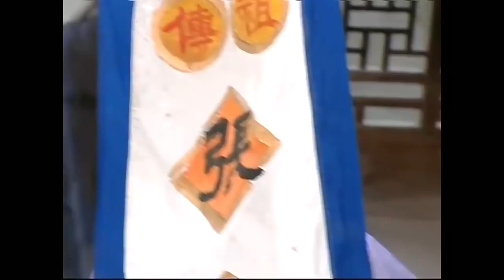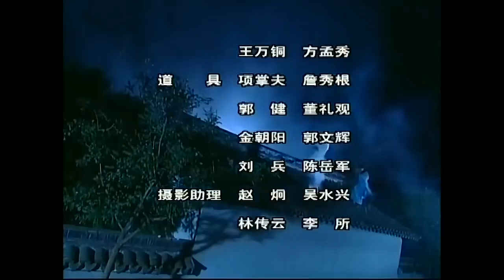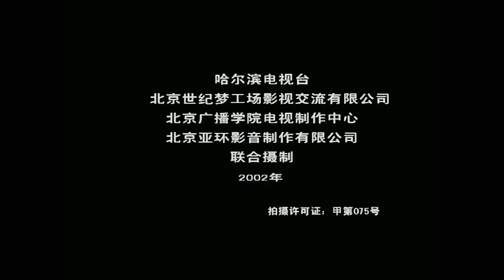《如意郎君》第21集 | 流落人间的公主与武功高强的少年县令从相遇到相爱的浪漫故事